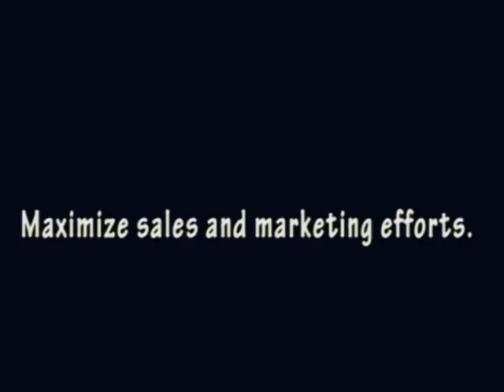Foundry Media Sample Reel